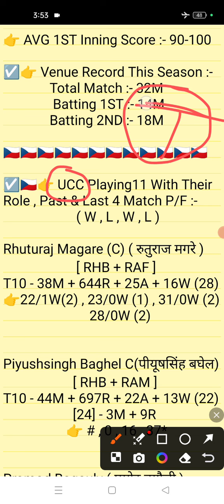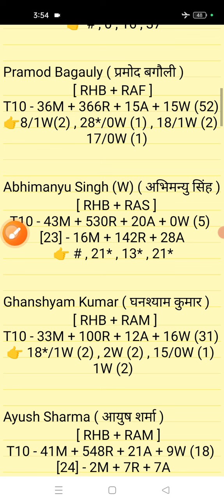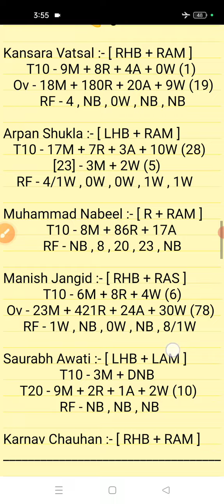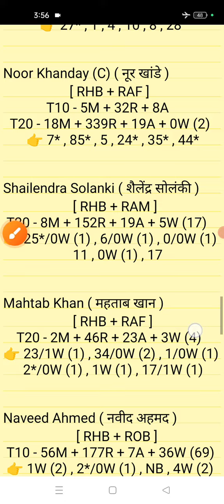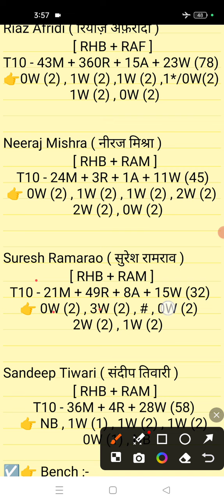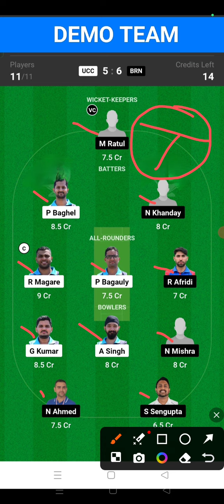UCC vs BRN Dream11 || UCC vs BRN Dream11 prediction || UCC vs BRN 34TH Match